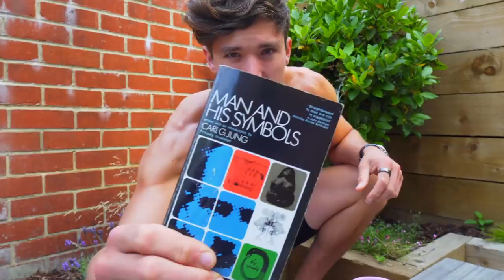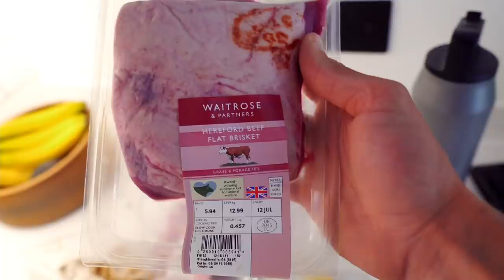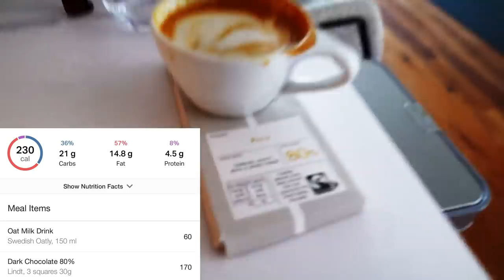4 Simple Morning Habits | Day Of Eating Vlog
Get routines for handstands, strength and flexibility in one place.